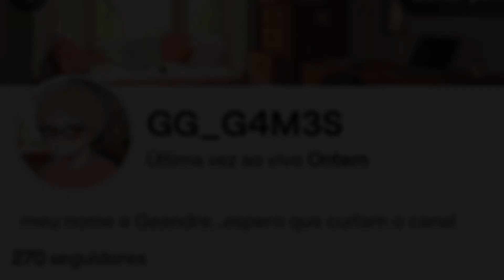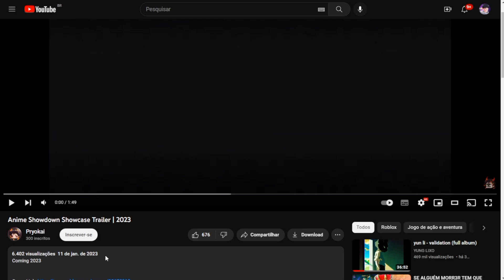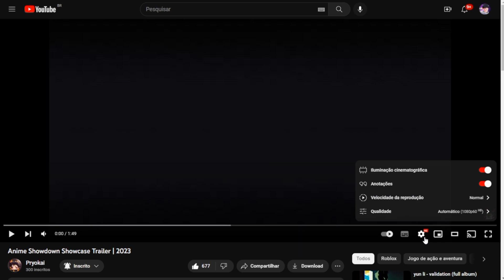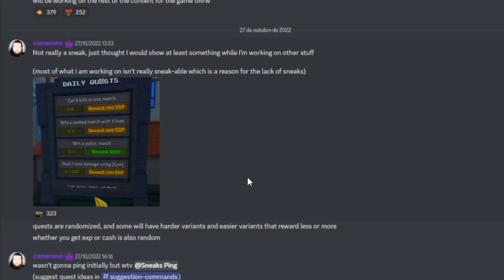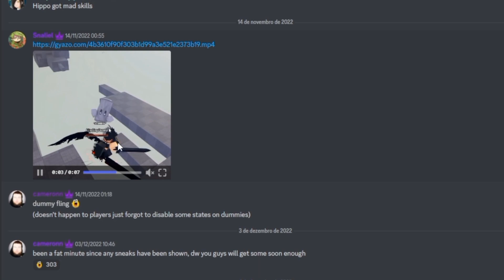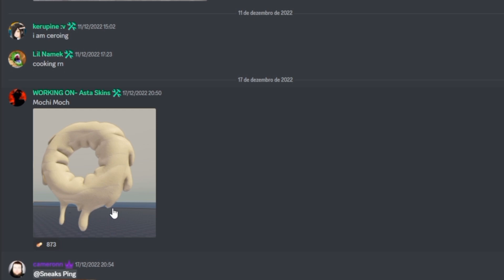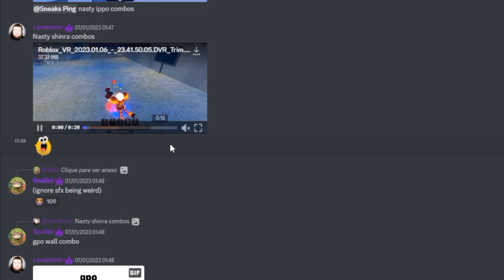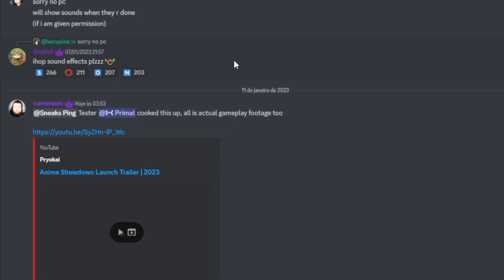*VAI LANÇAR?!* ESSE NOVO JOGO de ARENA COM ANIMES ME SURPREENDEU! | Anime Showdown - GG Games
Nesse vídeo eu mostro um jogo de anime com muito potencial no roblox!!